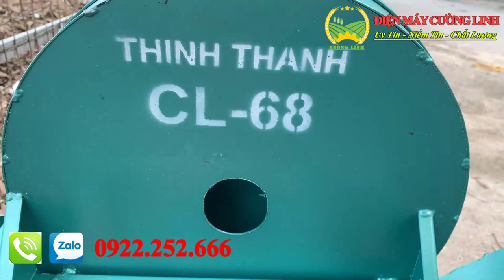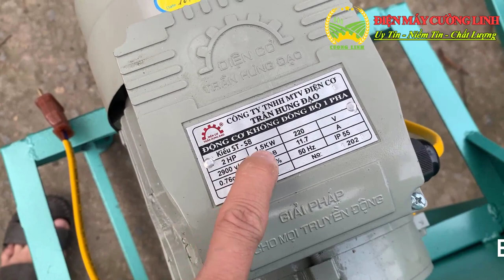Máy Thái Chuối Mịn Phun Ngang Cải Tiến Mới 2023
Máy thái chuối mịn – một trong những sản phẩm ƯU VIỆT nhất đến từ Điện máy Cường Linh, là công cụ đắc lực hỗ trợ bà con trong phát triển chăn nuôi.
Thân chuối chứa đến 90-92% lượng nước cho bò, lợn, gà, ngan,… bổ sung chất xơ, tăng cường sức đề kháng nhờ kali, giảm lượng axit dư thừa, phòng bệnh tuyến đường tiêu hóa cho vật nuôi.
Tuy nhiên, do kích cỡ thân chuối khá lớn nên đã gây không ít khó khăn và tốn nhiều thời gian công sức của bà con. Hiểu được điều đó, Điện máy Cường Linh đã cho ra đời chiếc máy thái chuối mịn với khả năng chuyên dụng để BĂM NHỎ, BĂM NHUYỄN các loại nguyên liệu, đem lại hiệu quả năng suất cao, tiết kiệm thời gian.
Máy thái chuối mini chuyên sử dụng để băm các loại nguyên liệu như thân cây chuối, rau bèo cho gia súc, gia cầm chỉ với 1 lần băm. Phù hợp hơn cả với các hộ gia đình có quy mô chuồng trại lớn hay mô hình trang trại chăn nuôi.
Máy thái chuối cho gà vịt được làm từ chất liệu thép dày 2mm và sơn một lớp sơn chống gỉ, đảm bảo độ bền cho máy cũng như giúp máy làm việc ở nhiều điều kiện khác nhau. Đây là loại máy thái chuối duy nhất trên thị trường sử dụng tấm thép dày 2 ly.
Máy có cửa nạp nguyên liệu rộng rãi, đường kính 18cm giúp bà con nạp nguyên liệu nhanh và tiện lợi. Cửa nạp liệu hình tròn có chiều hướng vát xuống giúp bà con dễ dàng bỏ cây chuối vào để sử dụng máy.
- Dao băm hình bầu dục được làm từ thép tôi,đủ sức băm chuối xơ, cỏ voi, thân cây ngô, dây khoai lang một cách dễ dàng.
Đây là chiếc máy thái được đông đảo bà con chăn nuôi quan tâm
+ ) Máy thái mịn chuối cho gà vịt thiết kế với cửa xả sang sang ngang. Bà con có thể điều chỉnh được độ xa hay gần ở ngay miệng máy.
Trung Tâm Điện máy Cường Linh chuyên Sản xuất và Phân Phối Máy Thái Chuối, Băm Chuối Chất Lượng, Uy Tín, Giá Rẻ trên Toàn Quốc.
Địa chỉ: Số 36 Cổ Điển, Tứ Hiệp, Thanh Trì, Hà Nội.